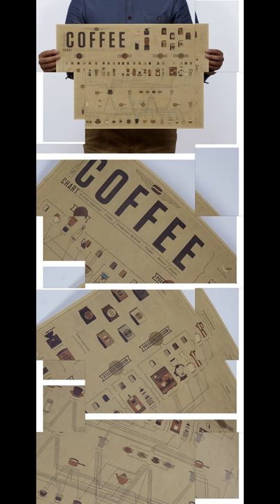Espresso Matching Diagram Paper Poster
Italy Coffee Espresso Matching Diagram Paper Poster Picture Cafe Kitchen Decor 51x35cm

Very nice poster with good quality and looking awsome at the wall above the coffee machine.,- A.Smith
- Kraft paper material, art print, clear images
- No coating on the surface, not waterproof
- Size: approx. 51x35.5cm/20x14 inch(LxW)
- It also can be an ideal gift for your friends
- Be essential for bar,coffee shop,hotel,all kinds of individual character places or home decoration